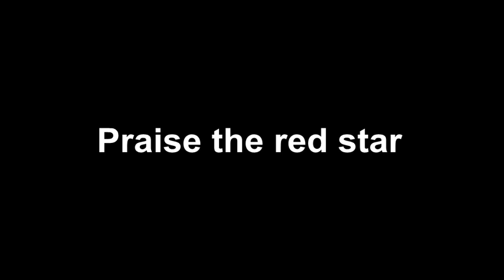Bolis Tarbarita - Praise the red star